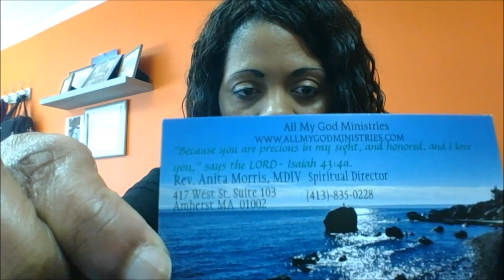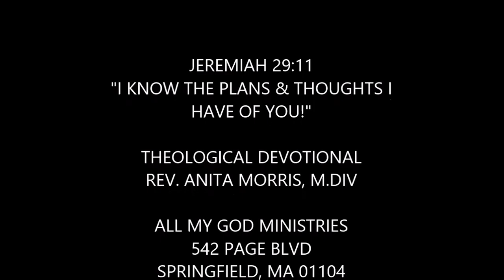Theological Devotional: I know the Plans and Thoughts I have of you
Join Rev. Anita Morris for a sermon centered around Jeremiah 29:11